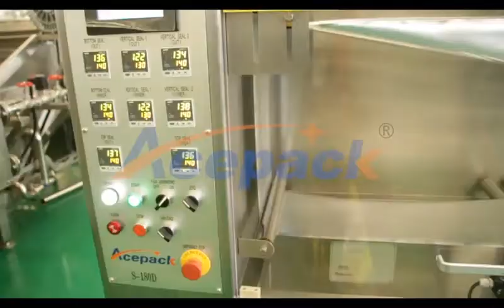Shanghai Acepack professionaly produces automatic pouch packing machine,doypack packing machine.